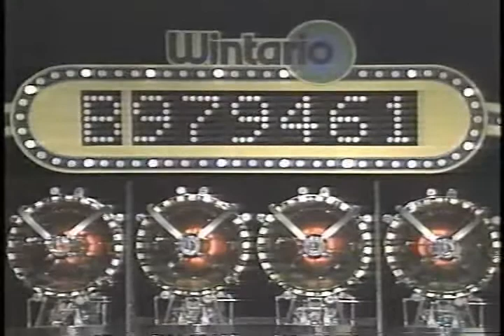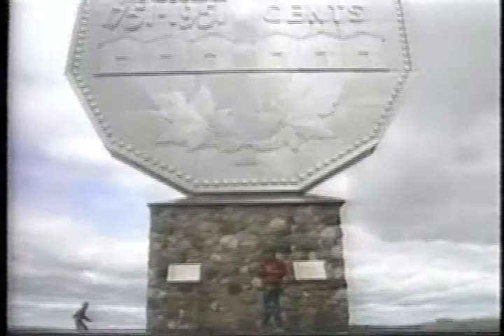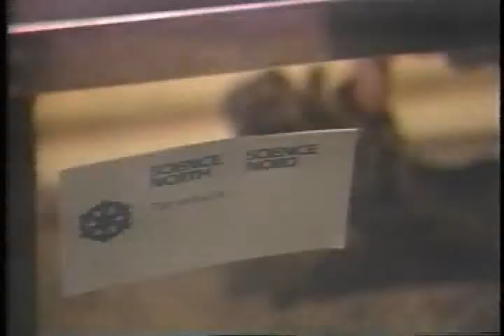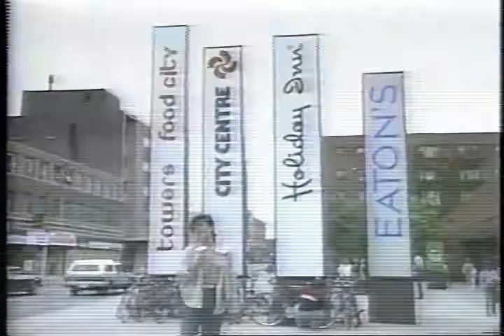Wintario" Draw #363, Mattawa, July 26, 1984